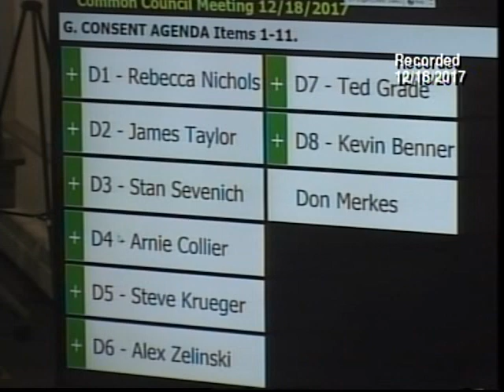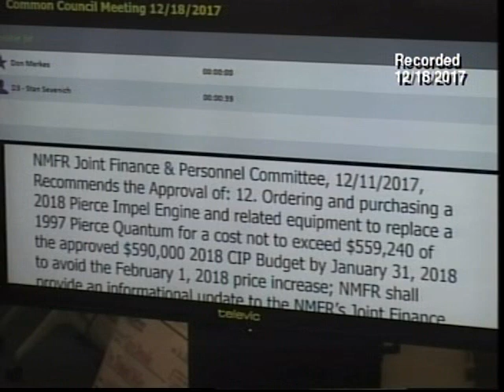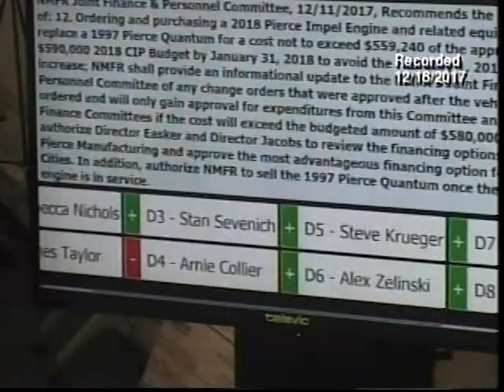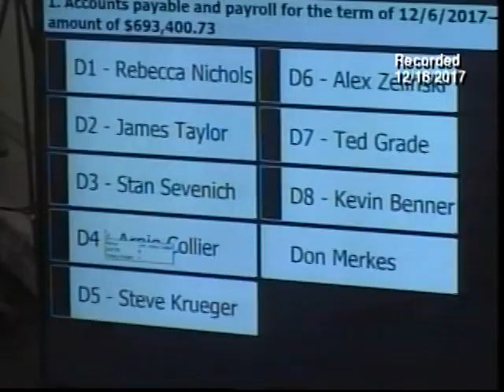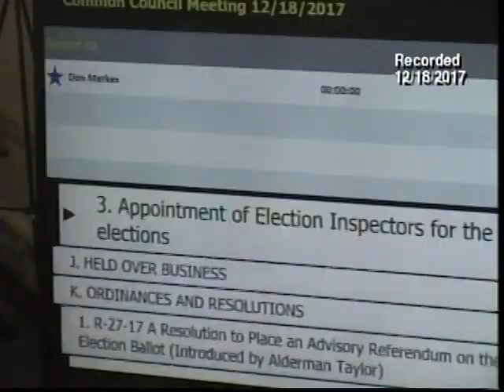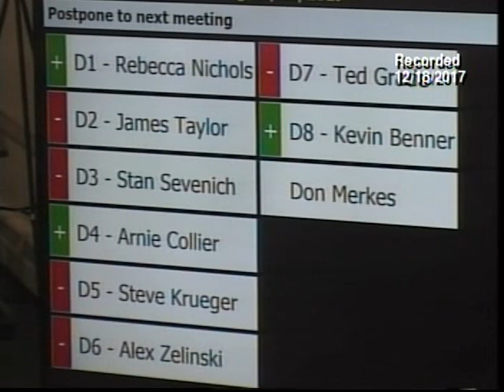Common Council Meeting (12-18-17)